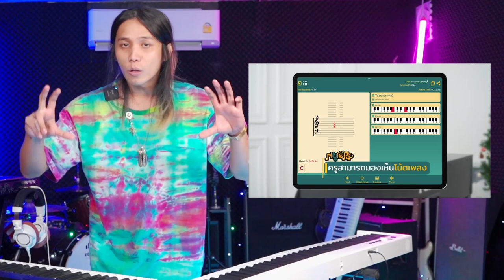คีย์บอร์ดสุดล้ำ ตัวเดียวครบ จบ ฟังก์ชั่นครอบจักรวาล I Pastel รุ่น POP Piano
คีย์บอร์ด รุ่น POP Piano สุดล้ำจากแบรนด์ Pastel แค่มีเจ้าตัวนี้ตัวเดียว สามารถพกพาไปได้ทุกที่ ฟังก์ชั่นครบมาก จะเล่นในห้องนอน ในห้องซ้อมดนตรีหรือในสวน ตัวนี้ก็ทำได้อย่างดี ถ้าไม่เชื่อลองอ่านดู ว่าเจ้าตัวนี้ทำอะไรได้บ้าง คุ้มแค่ไหน ไปดู!!!
- มีไฟ LED ทุกโน้ตบนตัว
- ดีไซน์สุดมินิมอล สีขาวและสีดำ แต่งบ้านสวยๆ
- มีลำโพงสเตอริโอคู่ 2 ดอก
- มีแบตฯในตัว ชาร์จครั้งเดียวอยู่ได้ถึง 6 ชั่วโมง
- มีเสียงในตัวเองถึง 128 เสียง มีตั้งแต่เสียงเปียโน เสียงกลอง หรือเสียงตบมุข**
- เชื่อมต่อกับคอมฯหรือมือถือ เพื่อเป็น MIDI ใช้ทำเพลงได้
- เล่นโชว์บนเวทีได้ มีไฟบนตัวสวยไปอีก
- เชื่อมต่อกับ App Notero Mirror เพื่อแสดงโน้ตดนตรีที่เล่นได้
- ใช้เป็นคีย์บอร์ดเพื่อนเรียนออนไลน์กับอีกคนได้แม้อยู่คนละที่ แค่มีเจ้าตัวนี้
- บันทึกเสียงส่งต่อหาอีกเครื่องได้ แม้จะอยู่ห่างกันคนละทวีปโลก!!!
- มีที่วางโน้ต สายชาร์จ แถมทุกรุ่น
- รุ่น 88 คีย์ มีกระเป๋าคู่ตัว สะพายเก๋ แถมไปด้วย + Sustain Pedal นี่ก็แถม!!!
- รุ่น 88 คีย์ สามารถพับได้ พกพาสะดวกมากๆ
- ฯลฯ
POP Piano #61 Keys ราคาโปรโมชั่น เพียง 3,900 บาท
POP Piano #88 Keys ราคาโปรโมชั่น เพียง 6,500 บาท